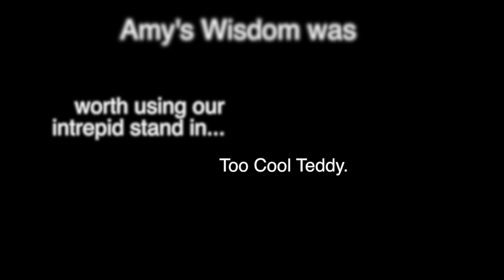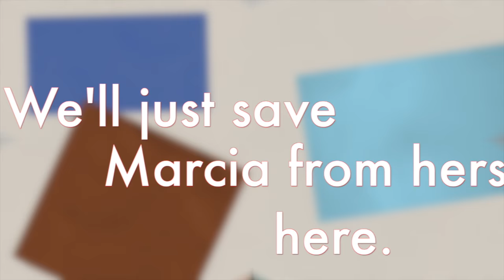TTR Talks: Why Open The Tape Room?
Casting Directors Marcia DeBonis & Amy Christopher discuss why they opened The Tape Room, their philosophy of working with actors, and what makes TTR's room special.